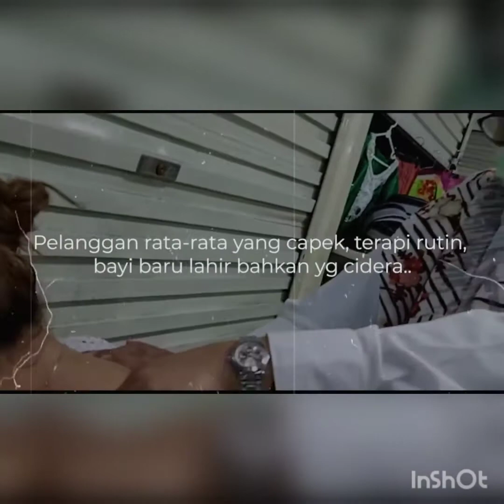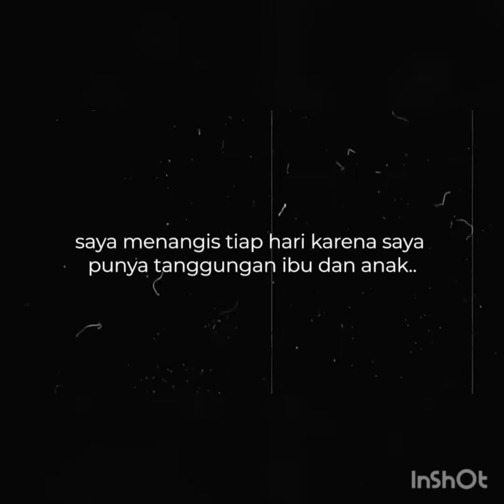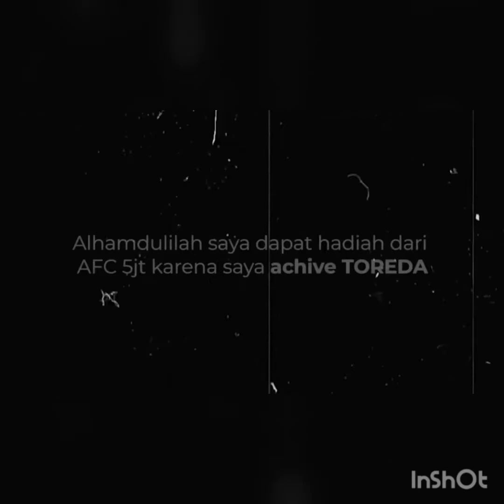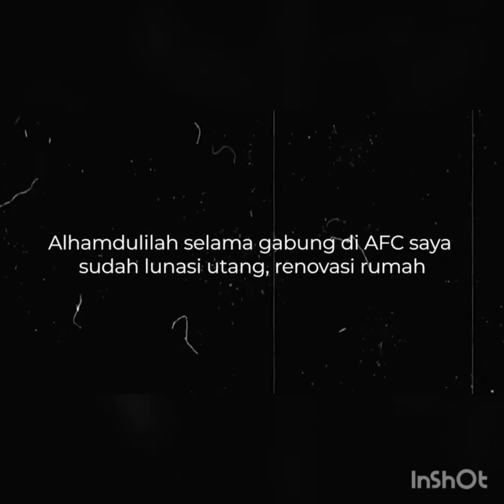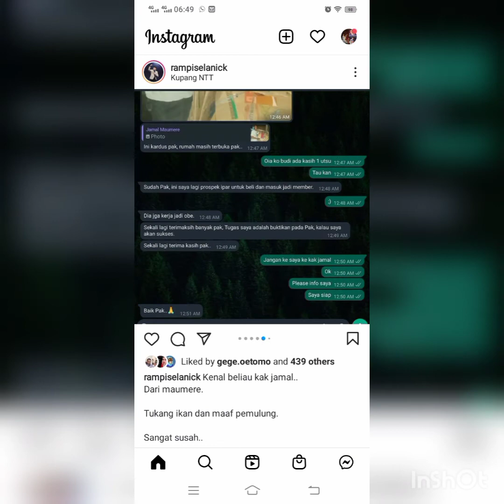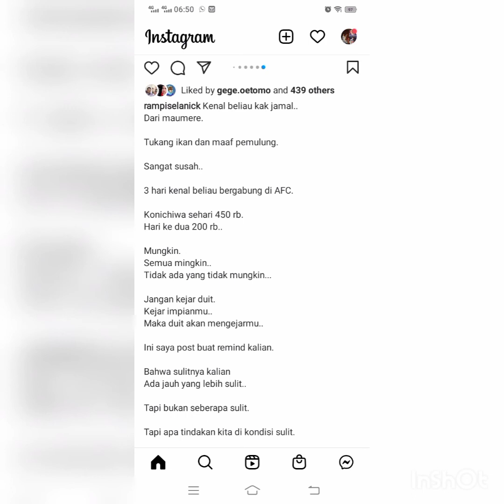Bisnis AFC Ubah Hidup Seorang Pemijat, Tukang Ikan sekaligus Pemulung n Seorang Perawat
Bisnis AFC, bisnis untuk semua kalangan. Siapa pun bisa sukses di AFC. Jangan terus menerus hanya melihat testimoni. Gabung bersama kami dan bikin testimoni kita masing2.

Bersama AFC, kita BISA! Nothing is impossible!